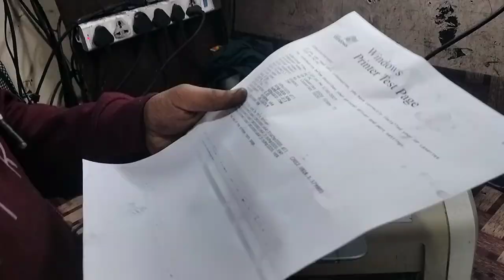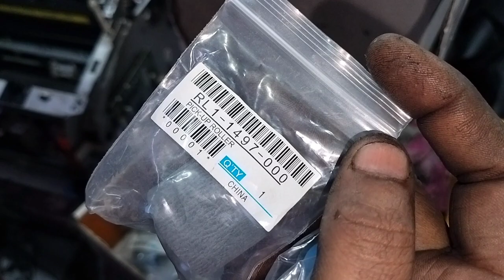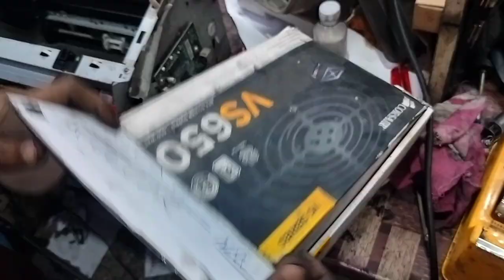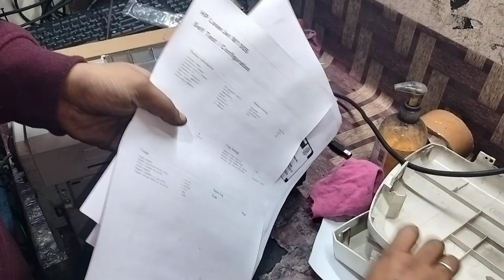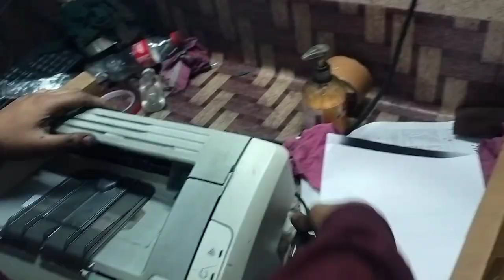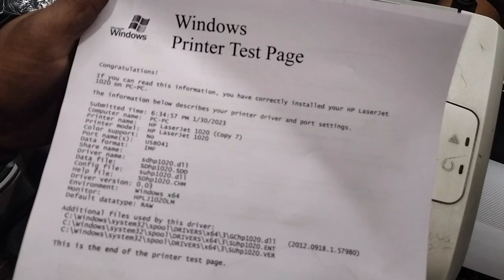HP printer ripair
1 HP printer ripair